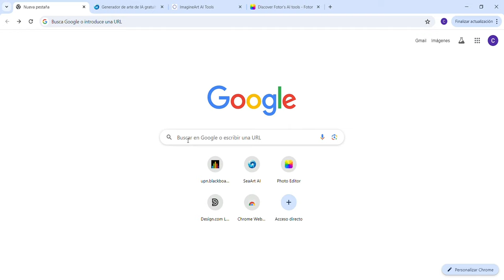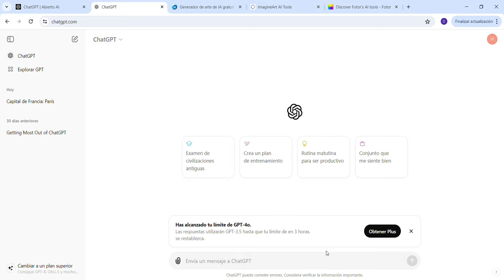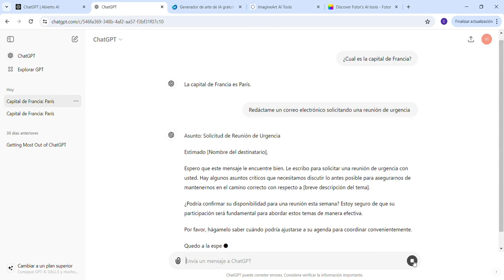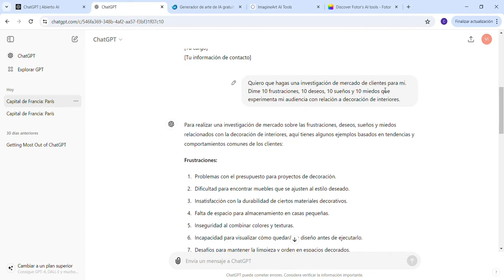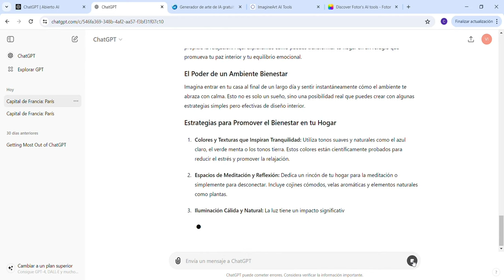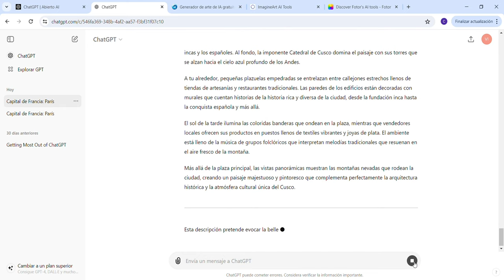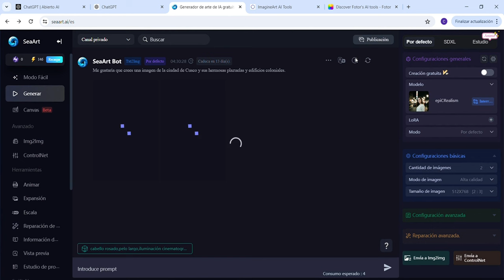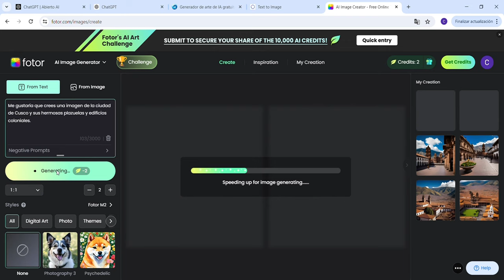Tutorial de Chat GPT para actividades académicas